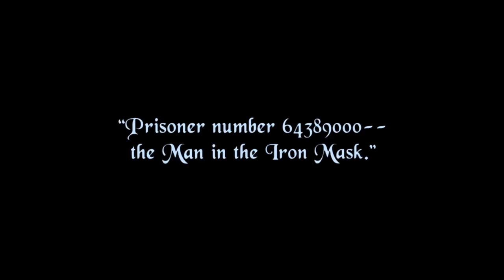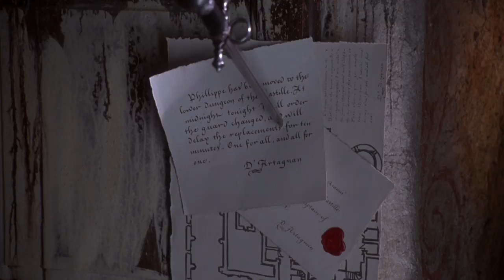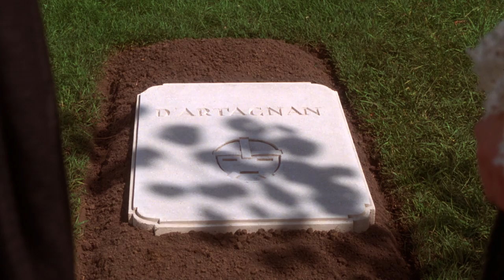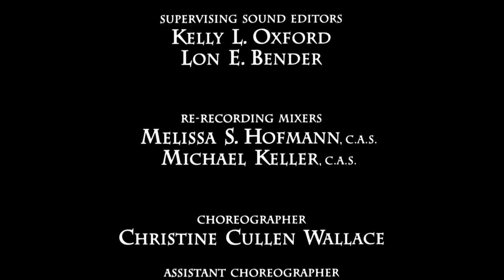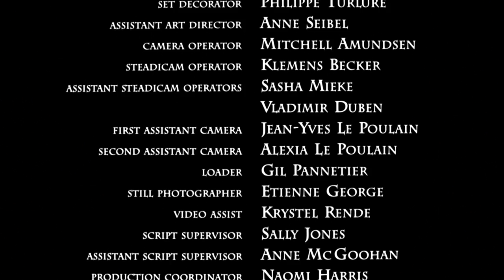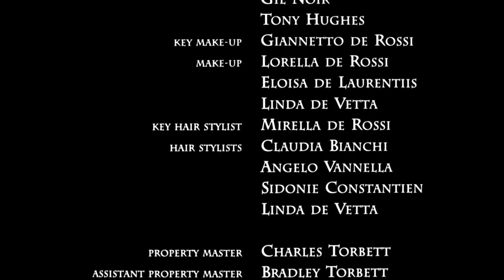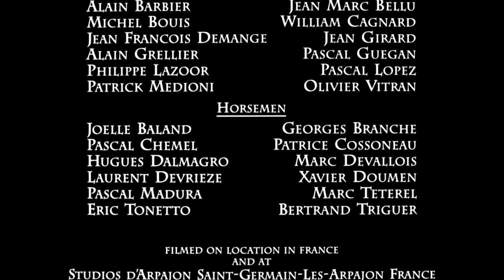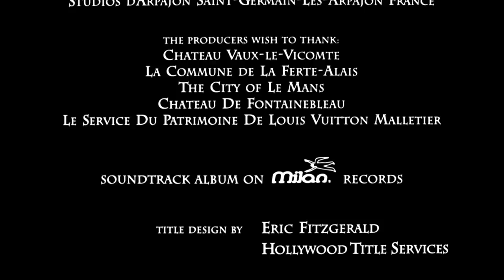Vasálarcos Teljes film